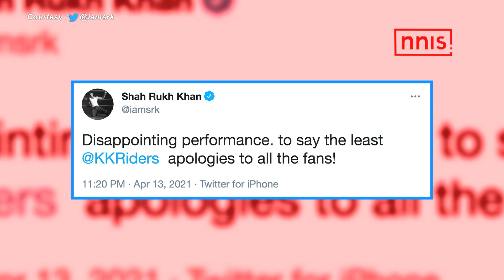SRK ने टीम की हार पर ट्वीट करके जताई नाराज़गी, Russell ने कहा KKR इस हार से लेगा सबक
यह आईपीएल के इतिहास में सबसे बेस्ट कमबैक में से एक था क्योंकि मुंबई इंडियंस ने मंगलवार को कोलकाता नाइट राइडर्स को 10 रन से हराया।